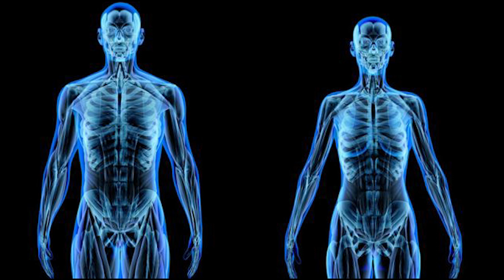Por que cachorros latem para certas pessoas?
Cachorro latindo é algo natural para eles.

Mas por que será que cães latem para algumas pessoas e outras não?

Primeiro de tudo, são pessoas estranhas para os cachorros.

Muitos humanos não gostam de conhecer gente nova, mas (normalmente) não gritamos isso na rua.

Então, por que alguns cães insistem em latir para estranhos?

0:00 Aqui estão os principais motivos pelos quais seu cão não para de latir para algumas pessoas:
0:31 Pessoas exalam cheiros
1:11 Odores que fazem o cão latir para algumas pessoas
1:59 Os cachorros sentem quando estamos nervosos
2:20 A aparência de alguém faz o cachorro latir
3:07 Como evitar que os cachorros não latam para as pessoas?

Como pode ver, existem motivos que fazem o cachorro latir para algumas pessoas e para outras não.

Se esse comportamento se tornar problemático, o primeiro passo para encontrar uma solução, é determinar o motivo do latido do seu cão.

Curtiu?
Diz para a gente, aí nos comentários: O seu cachorro late muito para outras pessoas?